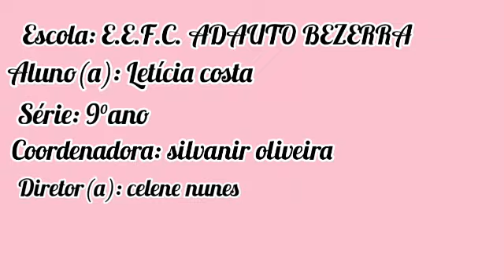ELA PODE SER O QUE ELA QUER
Homenagem para as Mulheres, alusivas ao Dia 8 de março.
Produção: Letícia Costa, aluna do 9º ano da Escola Adauto Bezerra, do município de Canindé-CE.